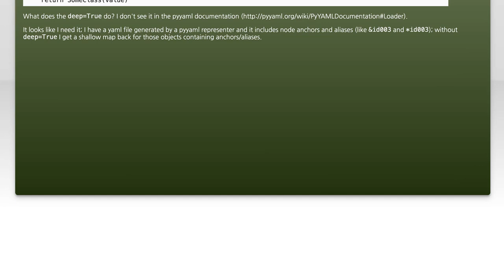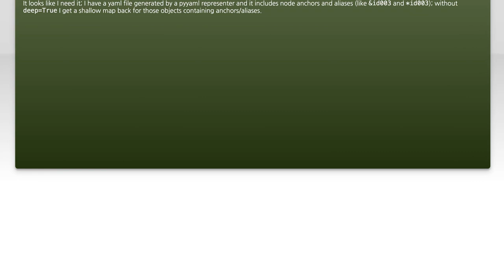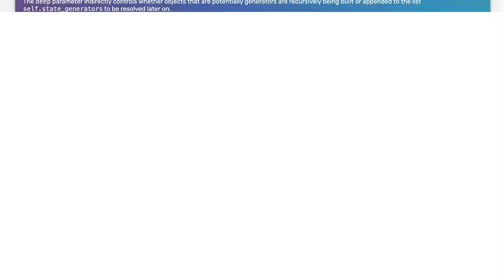What does deep=True do in pyyaml.Loader.construct_mapping?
python-2.7: What does deep=True do in pyyaml.Loader.construct_mapping?

Related to: python-2.7, pyyaml